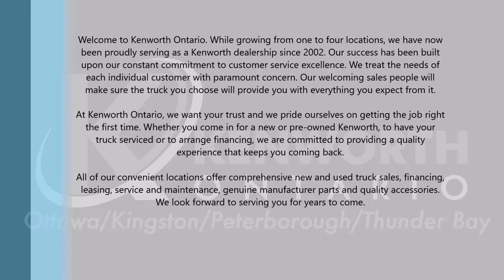Kenworth Ontario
432  CORDUROY ROAD, VARS, ON,K0A3H0